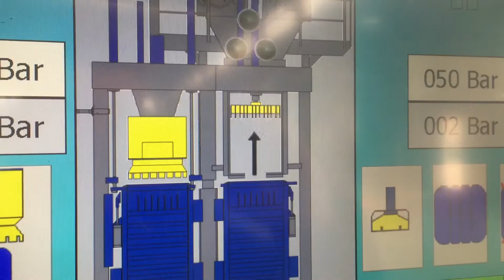Tearing line air filtration & waste recycling- EmmeBi Impianti srl Aerotextile Technology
EmmeBi Impianti air filtration & waste recycling, tearing line 1000 kg/h. Extremely heavy loads of dust and fibers